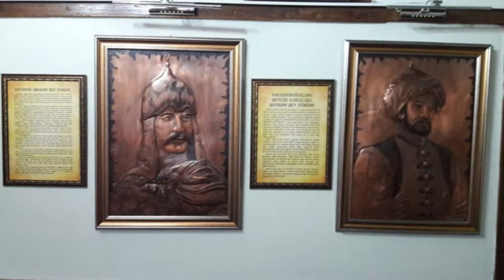E. Bakan Emiroğlu'ndan önemli açıklamalar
E. Bakanlardan Metin Emiroğlu Hacı Emir Oğulları Beyliğini anlatıyor